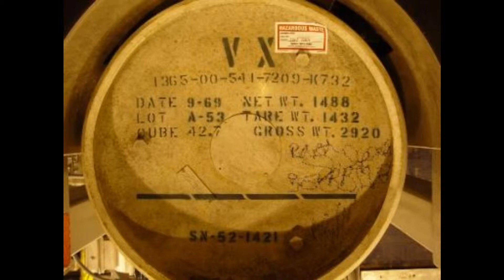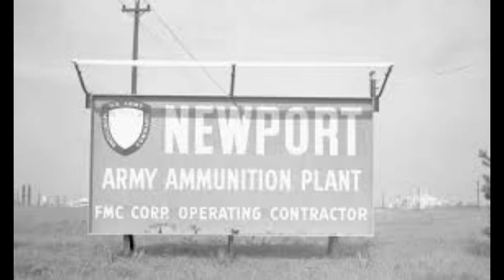Operation CHASE | Nerve gas disposal in the ocean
This video covers "Operation CHASE", which was a program in the 1960s that dumped thousands of tons of VX, GB and Mustard chemical agents into the ocean off of the east and west coasts of the United States.